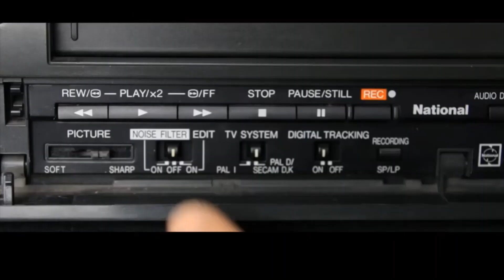Band-Maid - DOMINATION (live) reaction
Very excited to have this all girl Japanese hard rock band back on my channel after hundreds of requests! Hope you like the song as much as I did!